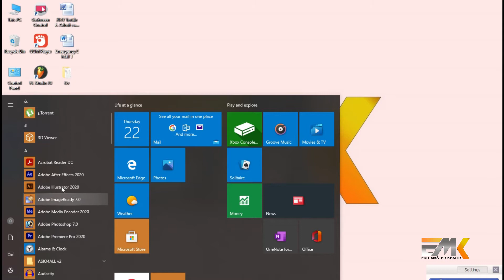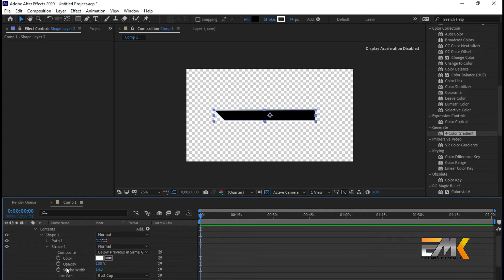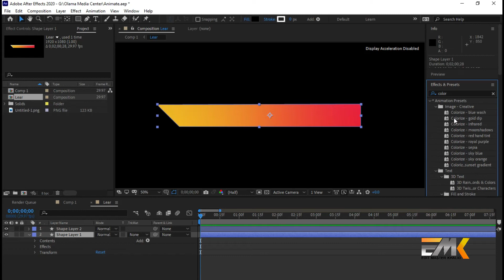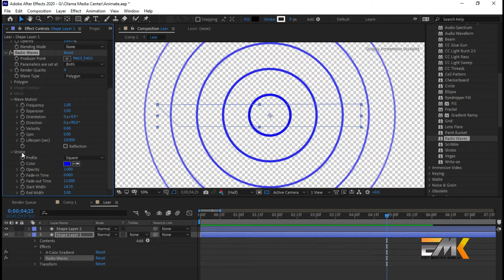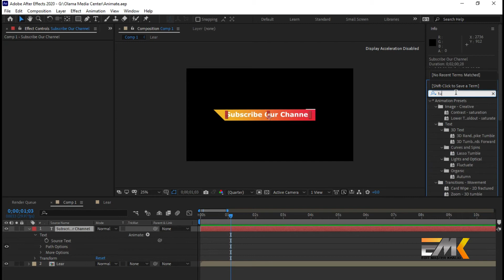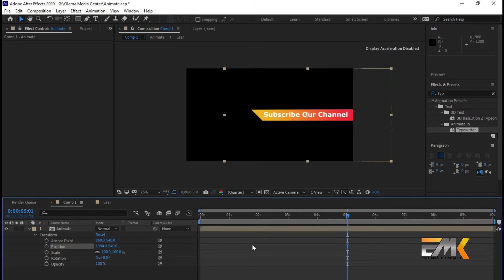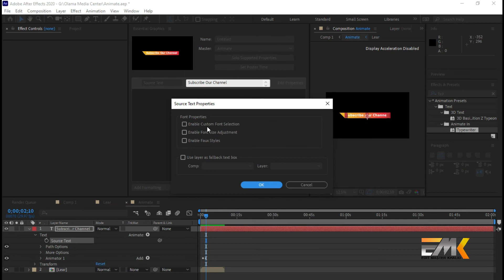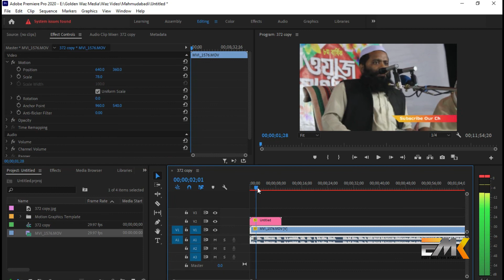Easy Title Animations | After Effects template | সহজে শিখুন টাইলেল এনিমেশন তৈরী করা